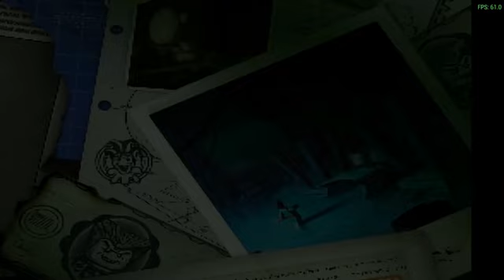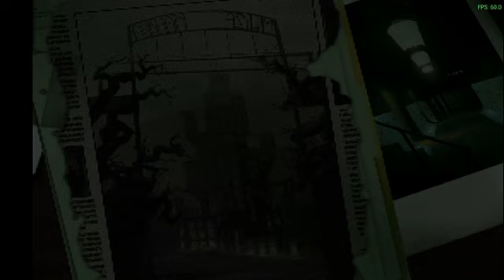lego batman the vidoegame: the Riddler's revenge level 8 green fingers ppsspp walkthrough